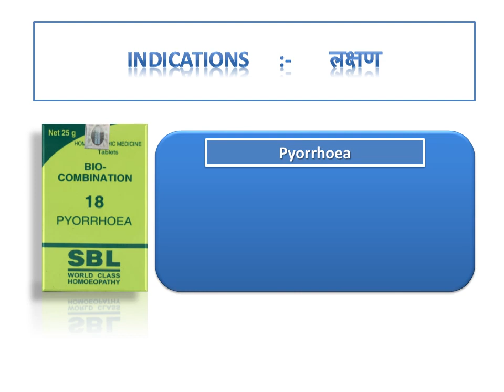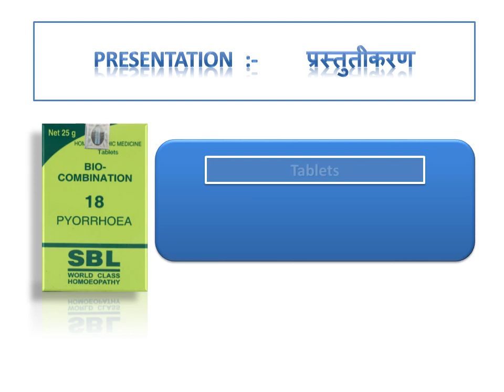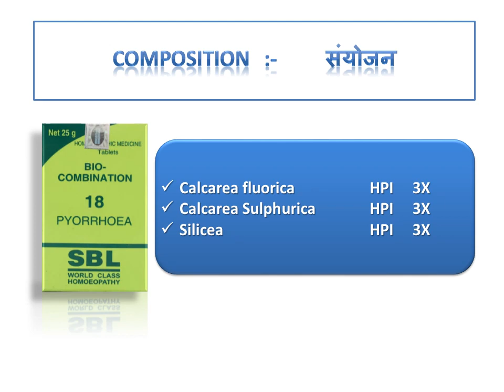Bio-Combination No-18 For Pyorrhoea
For Pyorrhoea